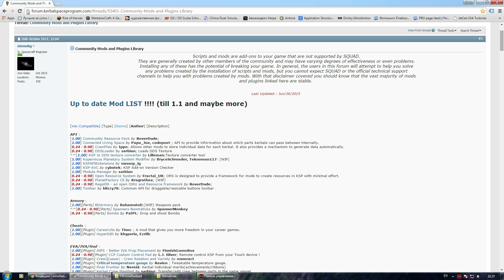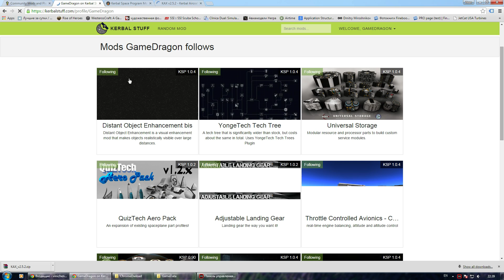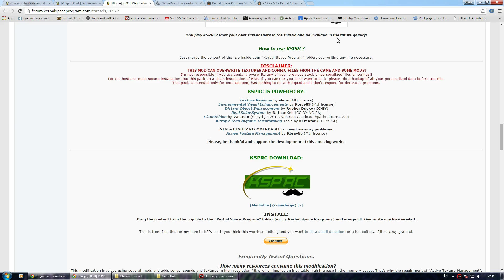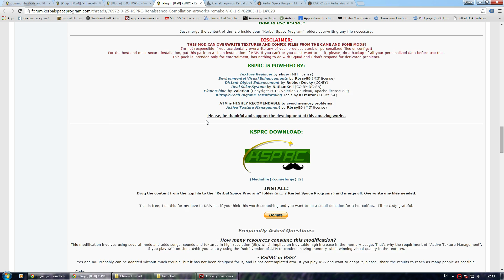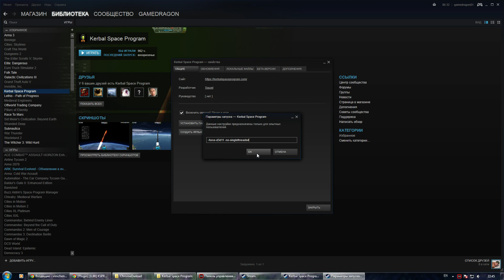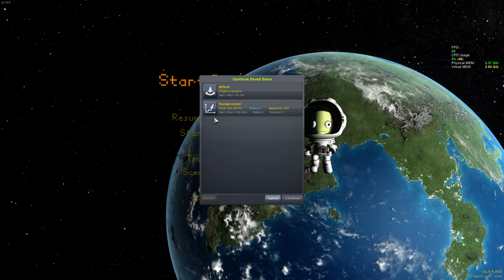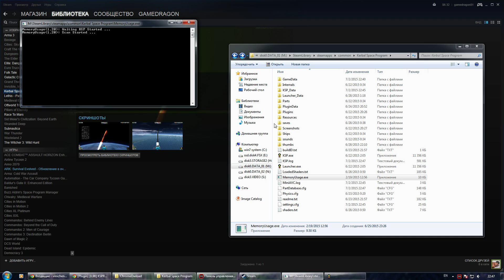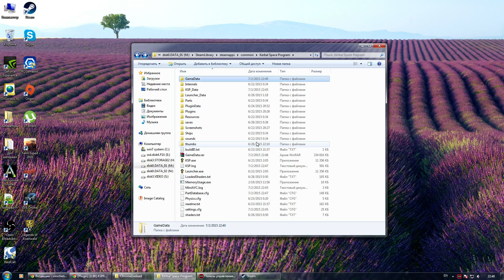где скачать моды и как установить моды для KSP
вы часто спрашиваете: где скачать моды для КСП? Как установить моды для КСП. Это видео созданно именно для ответа на эти вопросы.
более того, я дал линк на свой модпак.